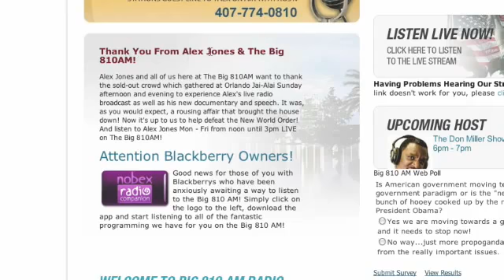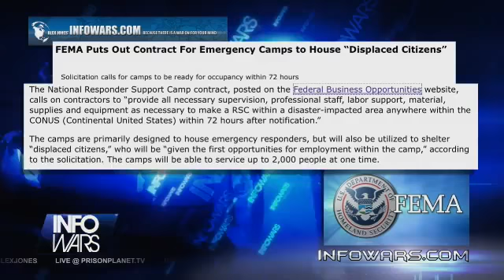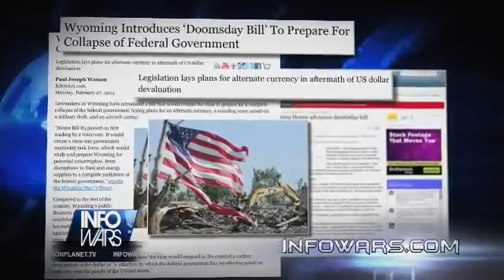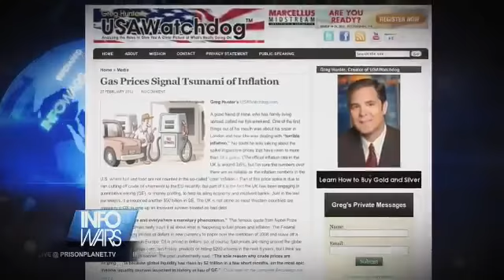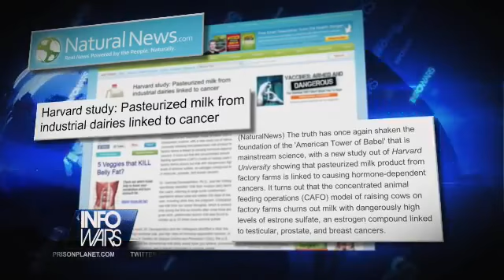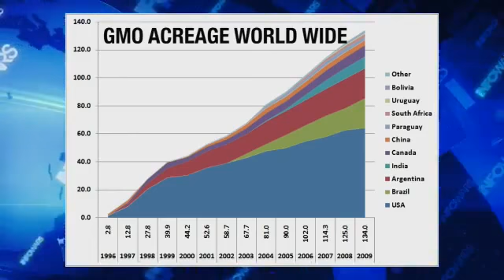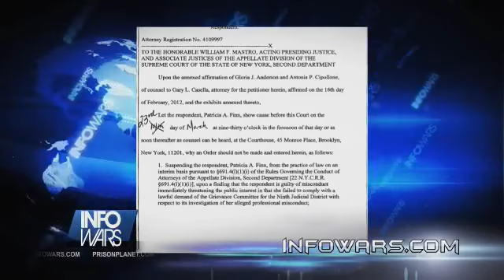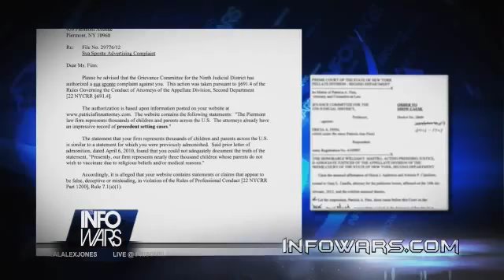Info News 2012-02-27 Monday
On the Monday, February 27 edition of Infowars Nightly News, co-host Mike Adams interviews Patricia Finn, a New York attorney under fire by the NYS Ninth Judicial District Grievance Committee for the crime of representing victims and their families who have had severe adverse reactions following vaccination.

Host Aaron Dykes covers the latest news, including:

Paul Joseph Watson's story covering lawmakers in Wyoming who have introduced a bill that would compel the state to prepare for a complete collapse of the federal government, laying plans for an alternate currency, a standing army raised via a military draft, and an aircraft carrier.

How rapidly increasing gas prices signal that inflation is on the rise as governments address economic woes by so-called quantitative easing and printing paper money.

A new study out of Harvard University showing that pasteurized milk product from factory farms is linked to causing hormone-dependent cancers.

Bombshell warning from Jeffrey M. Smith, the preeminent expert on GMOs, on the growing disaster lab-created foods is posing for animal, human and biosphere life.

The dangerous trend pushed by the elite that portrays the Constitution and outdated, antiquated and unfashionable.

And finally the fate of Iraqi agriculture: GMOs.